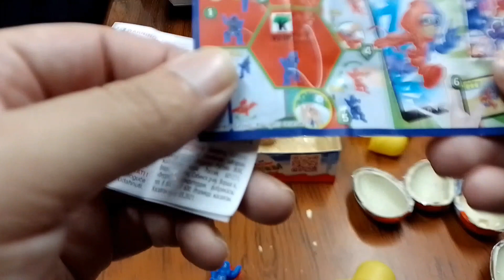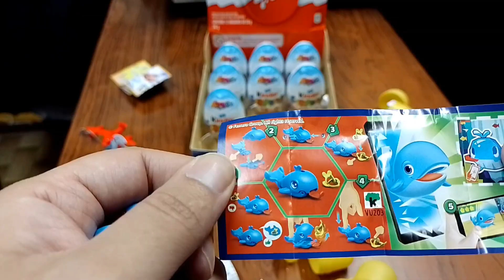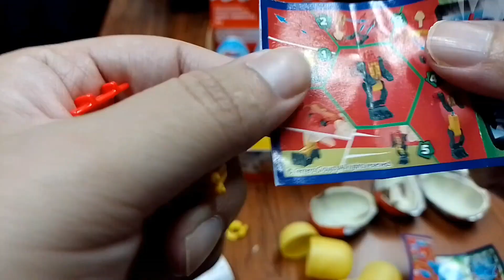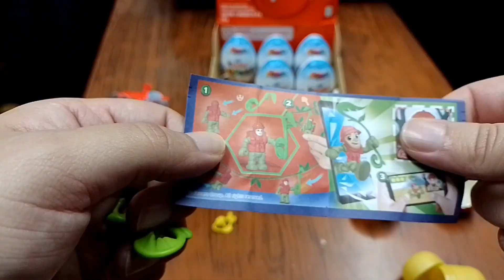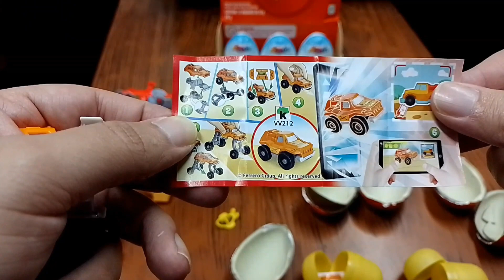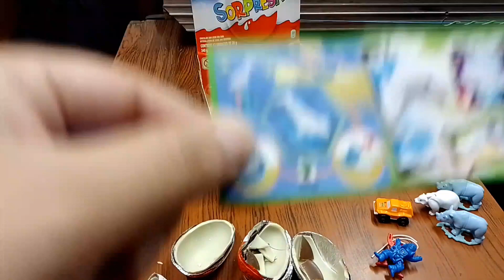ABRIMOS UNA CAJA DE HUEVOS KINDER SORPRESA!!!!